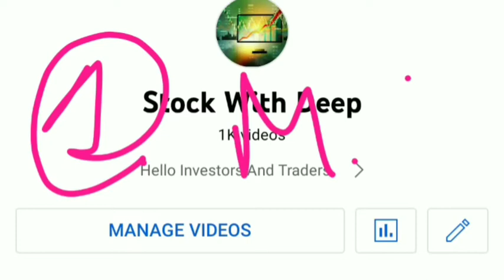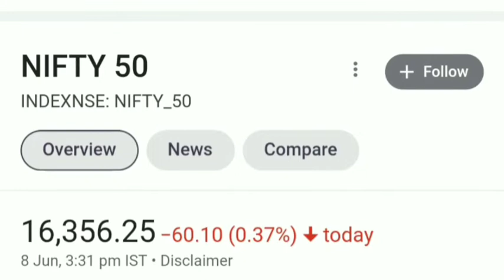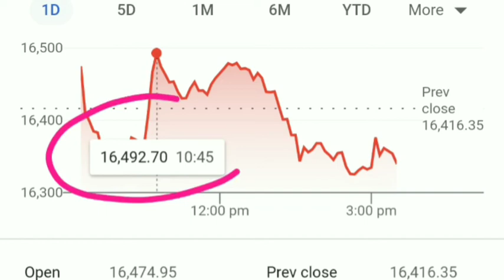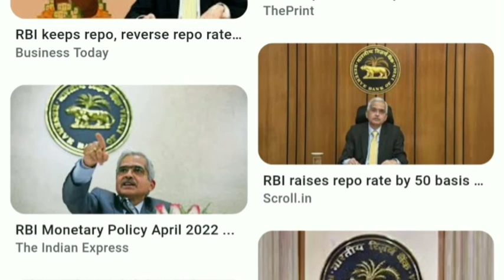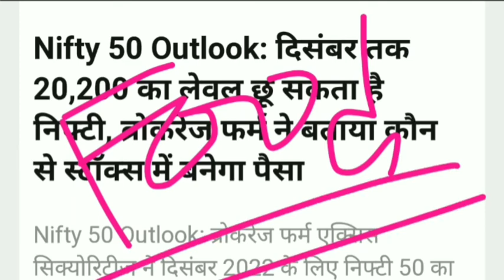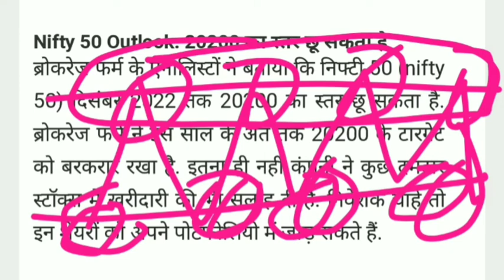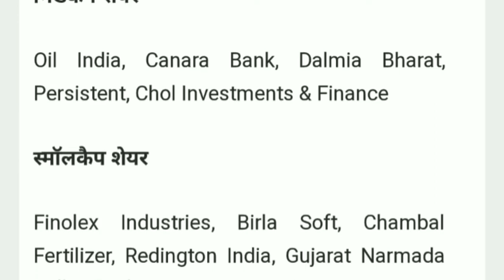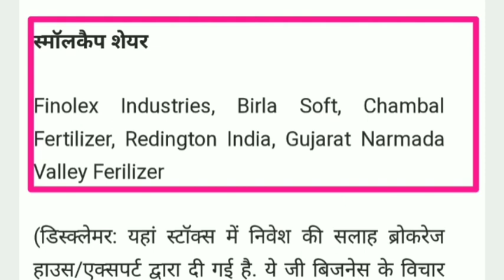Nifty 20200 Target 🎯😲💥 10 Stocks जहाँ बनेगा पैसा 🤑🤑 यही मौका मत चुकना 😲 Investment का सही समय 🧐🧐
Hello
Welcome To

By
ChetiLal Financial Services

Video mai Nifty⚡⚡⚡  ki current news ko btaya gya hai isme ek analysis btaya gya hai.

Note :-  Is video ko only study 📚✏📚✏ purpose se bnaya gya hai. This Video is only for study pourpose. Apni strategy kb se aap trading kar skte hai.